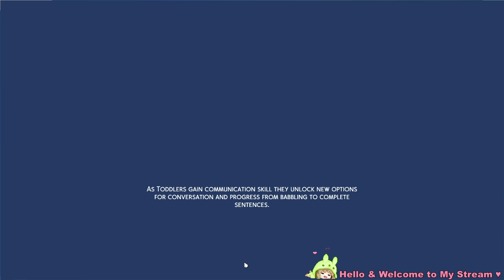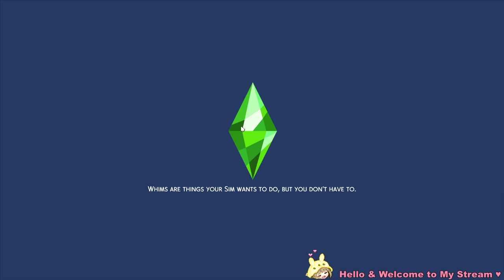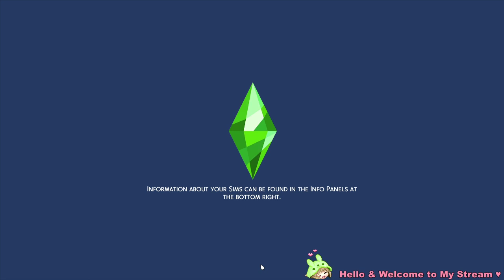Sims 4 Strangerville - I'm Trying Guys (Lol)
...Can we cure the simmers of Strangerville?